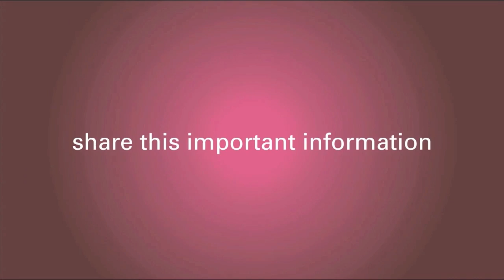Atypical Ductal Hyperplasia Risk With Family History Factors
Dr. Jay K. Harness explains how atypical ductal hyperplasia (ADH) and breast cancer are closely related and how a family history of ADH may increase a patient's risk of breast cancer.